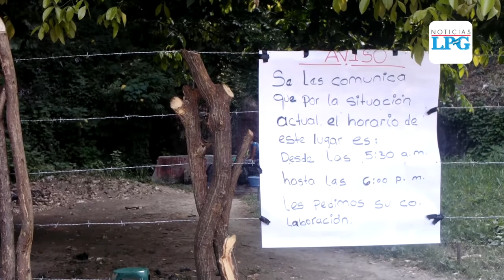Instalan cordones sanitarios en la carretera Troncal del Norte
¡Visítenos!